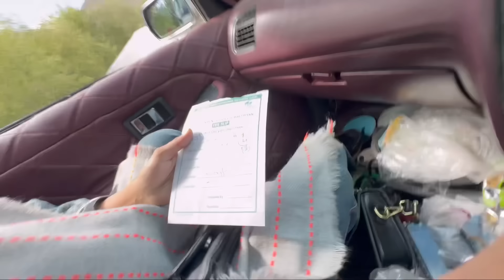FIRST TIME GOING TO CHINA BORDER😍|| BHOT ENJOY KIYA